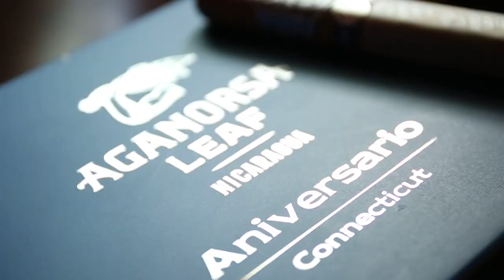Morning Cigars Might Be the Best?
Are morning cigars the best cigars of the day? If you enjoy cigars on the regular, you can run the risk of getting palate burnout. Does that change cigars? Can you taste something like a Connecticut cigar as well as you should? Here are a few thoughts.